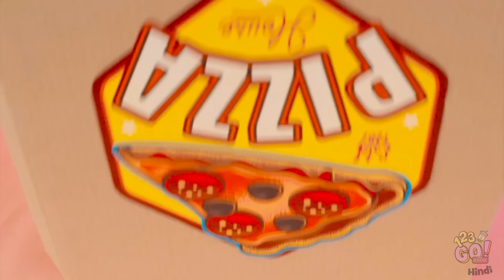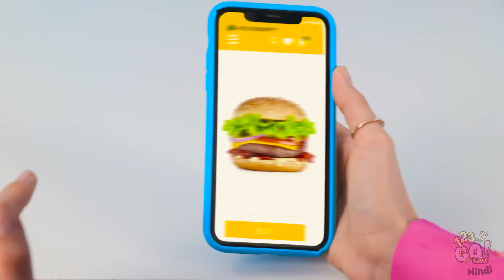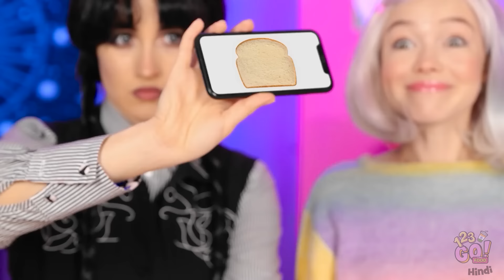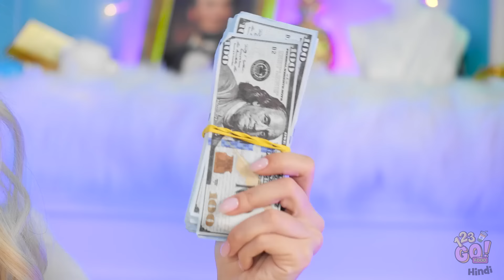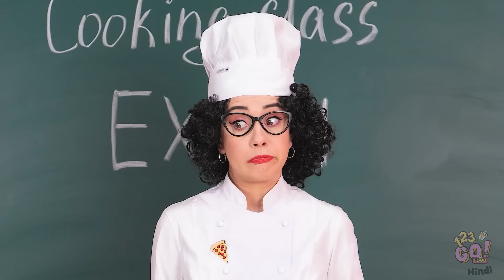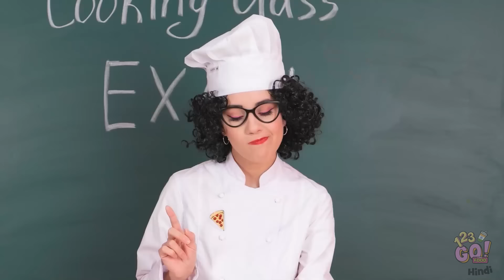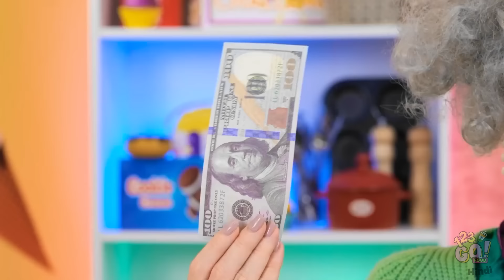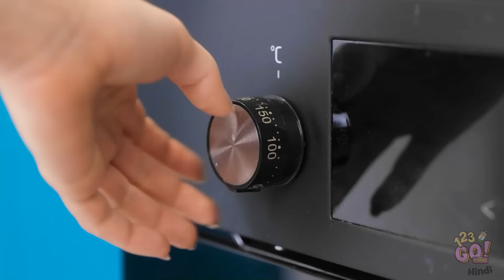आंग बनाम दादी बनाम मैं 🔥 अल्टीमेट कुकिंग शोडाउन! 123 GO द्वारा मास्टरपीस या मेस!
किसके पास मास्टरपीस बनाने के लिए पाककला कौशल है, और कौन रसोई में तबाही मचाने जा रहा है? महाकाव्य खाना पकाने की चुनौती में शामिल हों! 🍳